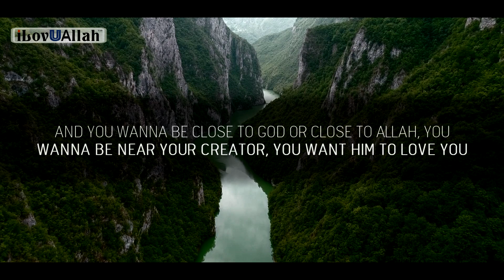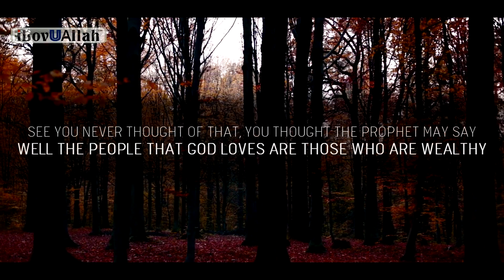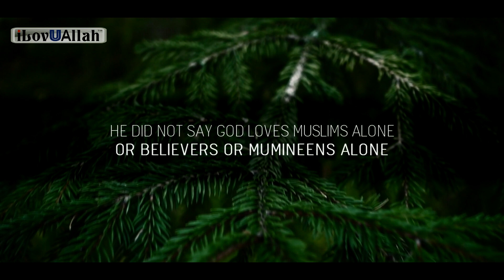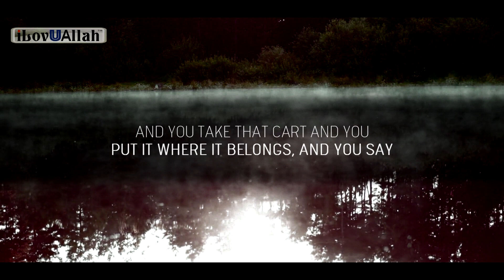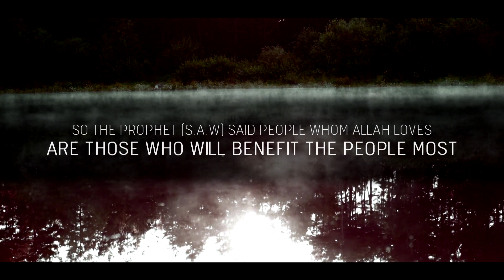DO YOU WANT ALLAH TO LOVE YOU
Do you want Allah to love you, a beautiful reminder by brother Sh. Said Rageah.